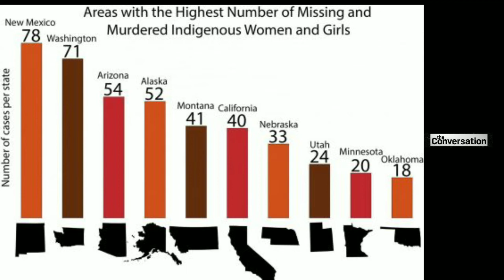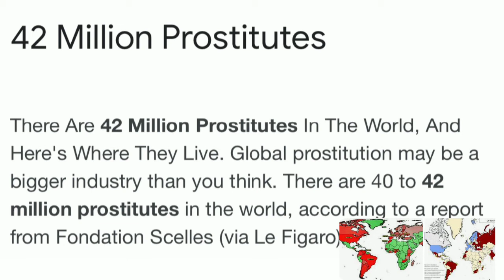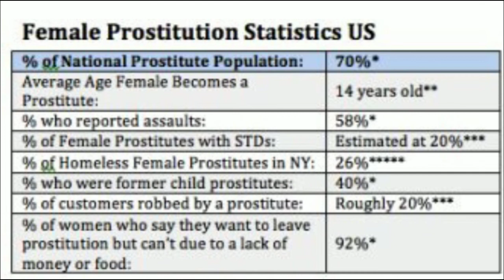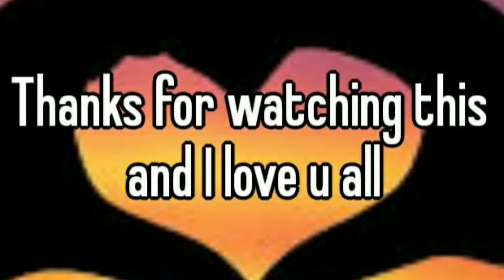The West Mesa Bone Collector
Amurder mystery that have not been solved.